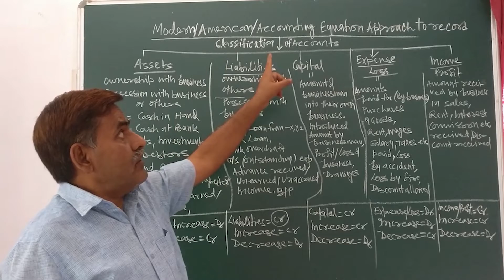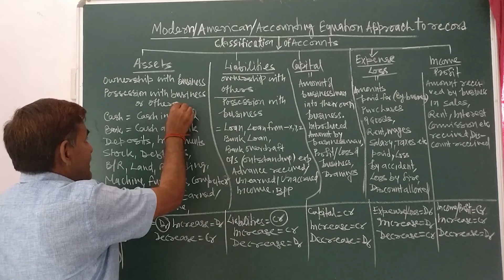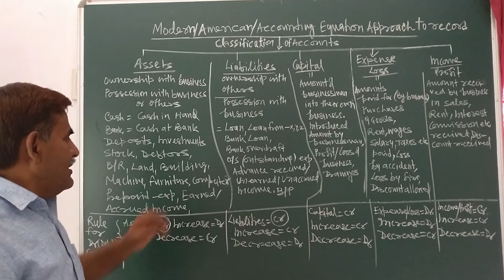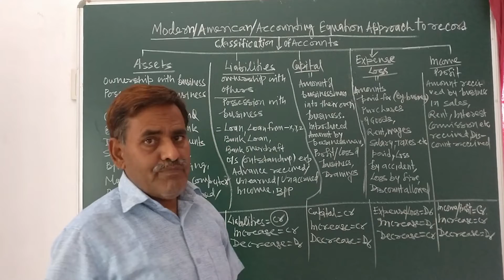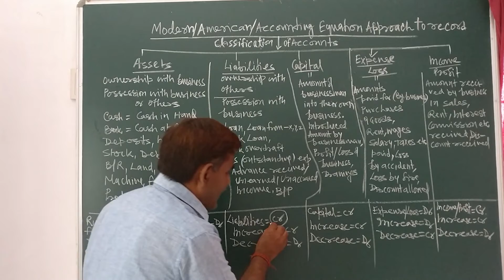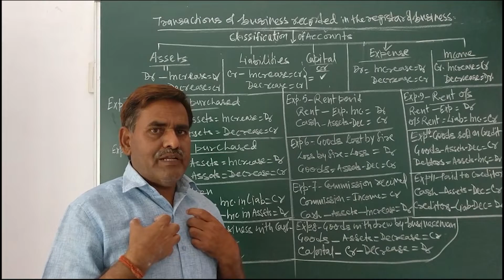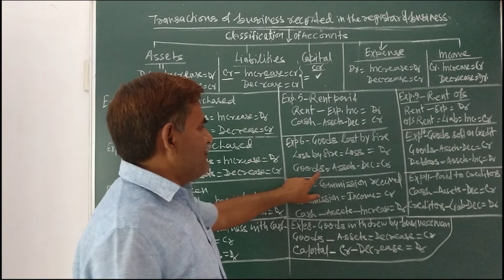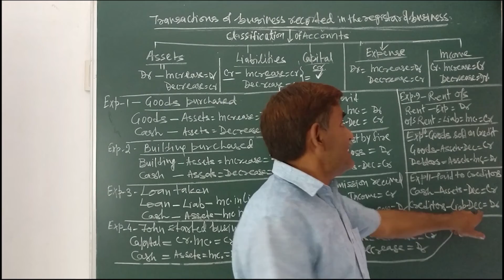Accountancy Lecture 7- Debit and Credit with Modern OR American Approach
This video contains classification of accounts its rule to record in Debit Credit according to American /Modern /Accounting Equation Approach with examples and their solution.